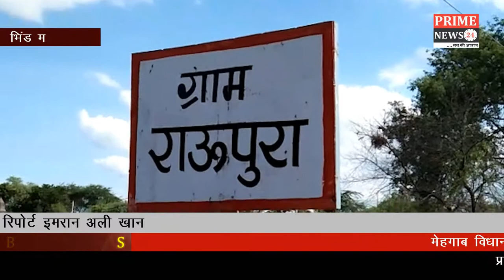मेहगाब विधान सभा तहसील गोरमी के ग्राम वासी आज भी मुक्ति धाम अंतिम संस्कार के लिए तरस रहे है